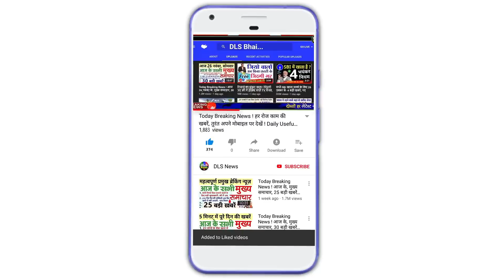PM मोदी के पंजाब दौरे को लेकर ए.डी.जी. द्वारा लिखे पत्र आए सामने, मचा हड़कंप pm modi news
1/6/2022

 PM मोदी के दौरे को लेकर ए.डी.जी. द्वारा लिखे पत्र आए सामने, मचा हड़कंप

 तो क्या पंजाब सरकार पर बड़ा ऐक्शन लेने की तैयारी में है सरकार, राष्‍ट्रपति कोविंद से मिले मोदी

 PM Narendra Modi Security: पंजाब पुलिस को थी खुफिया जानकारी! अधिकारी बोले- नहीं माने गए ‘ब्लू बुक’ नियम

 पीएम की सुरक्षा में सेंध! जानें क्या होती है एसपीजी की Blue Book, जिसकी अनदेखी की बात कर रहा है गृह मंत्रालय

 पीएम की सुरक्षा में चूक: कमलनाथ बोले- प्रधानमंत्री की ही सुरक्षा न हो पाए तो पूरे विश्व में देश की बदनामी होती है

 पंजाब में प्रधानमंत्री की सुरक्षा में चूक का मसला सुप्रीम कोर्ट पहुंचा, शुक्रवार को सुनवाई

 नवजोत सिंह सिद्धू का शर्मनाक बयान, PM Modi की सुरक्षा में सेंध को बताया ड्रामा

 Pm Security Breach: पंजाब की घटना के बाद 1987 में राजीव गांधी पर श्रीलंका में हुए हमले का वीडियो फिर से वायरल

 PM Modi Security Breach: पंजाब में PM मोदी की Security Breach पर वो पांच सवाल जिनके जवाब मिलने अभी बाकी हैं

 PM की सुरक्षा में चूक पर पंजाब कांग्रेस दो फाड़: मंत्री राणा बोले-कैबिनेट मीटिंग बुलाएं CM; भाजपा गवर्नर से बोली- DGP– गृहमंत्री को बर्खास्त करें